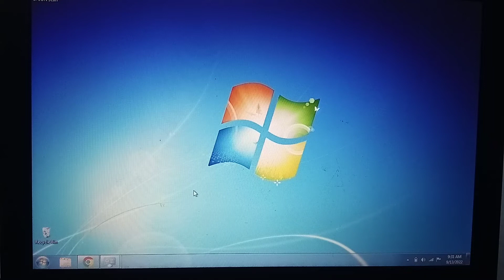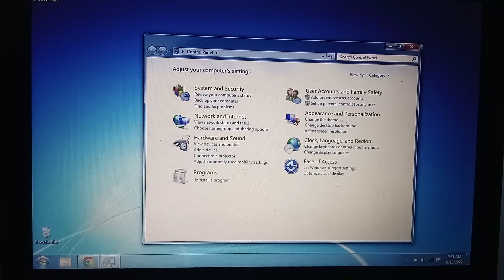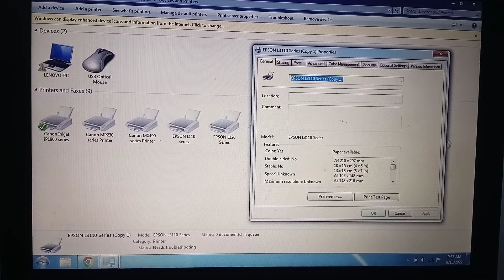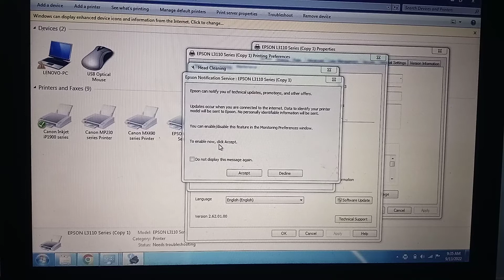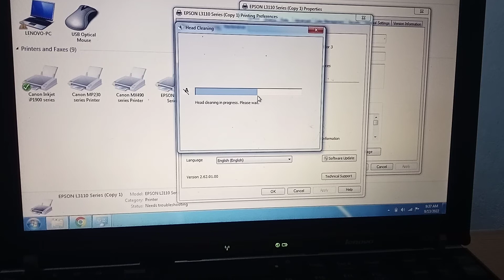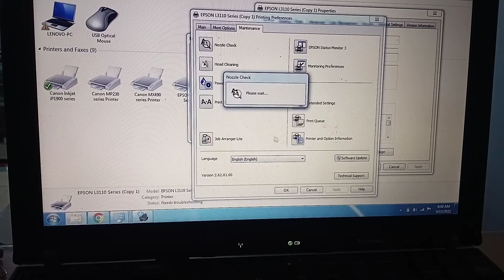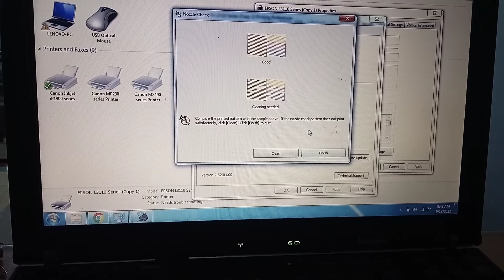CARA CLEANING PRINTER EPSON L3110 | Jika Hasil Print Bergaris (L120 L121 L360 L1110 L1210 L3210)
Berikut langkah awal jika printer Epson Anda hasilnya bergaris, lakukan cleaning dulu sebelum dibawa ke tukang service.
Cara ini bisa dilakukan diprinter epson seri yang lain, seperti L120, L121, L210, L220, L310, L360, L1110, L1210, L3210 dll.